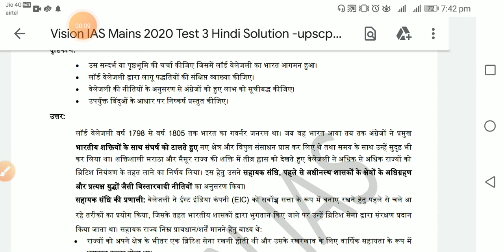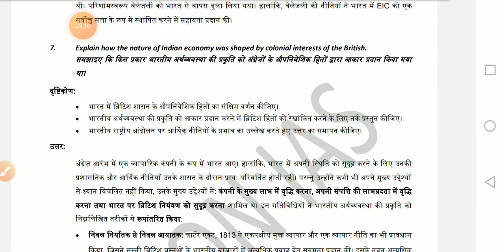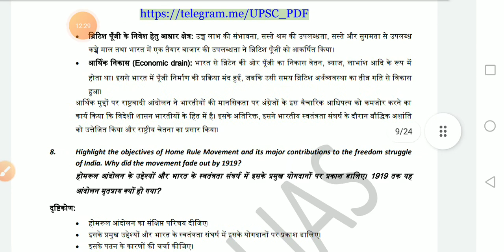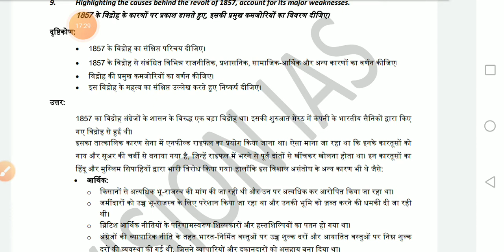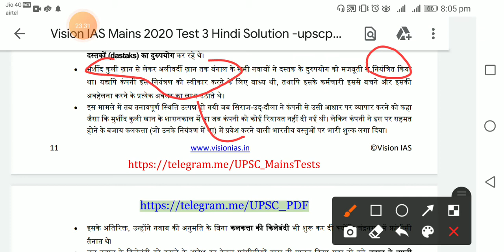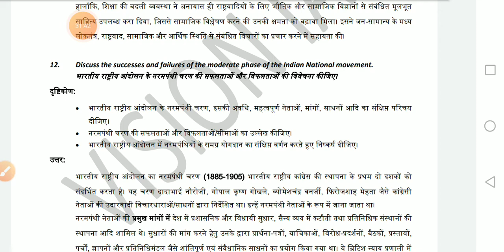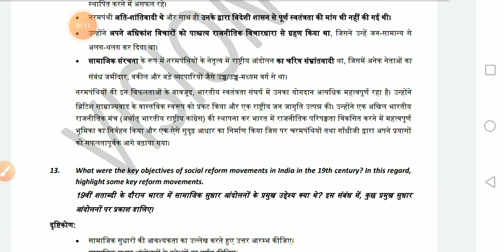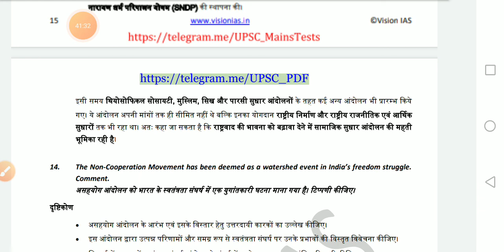upsc mains answer writing questions for upsc /uppcs /bpsc